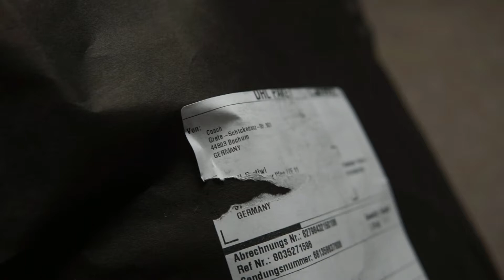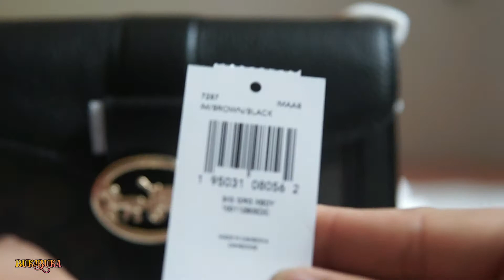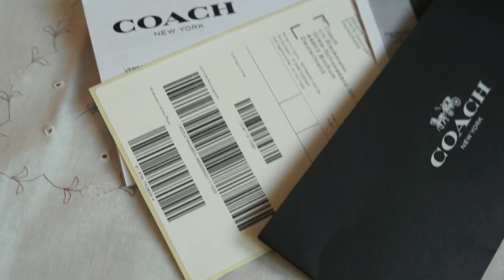COACH SIGNATURE GEORGIE CROSSBODY